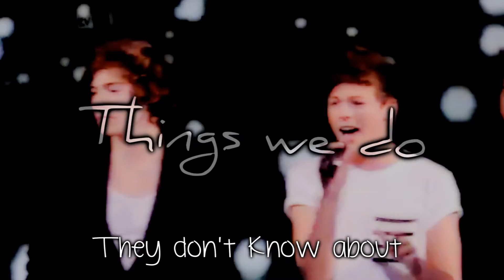One Direction ♥ They don't know about us ♥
mhh joa nicht so